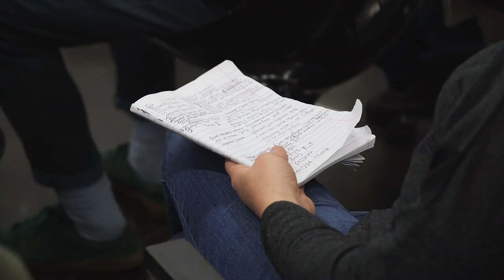Обучение парикмахеров в Москве /Step2 с 9 по 12 декабря 2018 / мужские стрижки / курсы парикмахеров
__ НАШИ КОНТАКТЫ __
БУДУЩИМ ПАРТНЕРАМ Yuri Zhdanov School и Irina Agrba School: